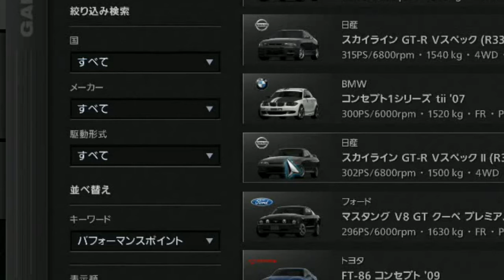【GT5】 日産 スカイライン GT-R Vスペック II (R32) '94 Engine start sound